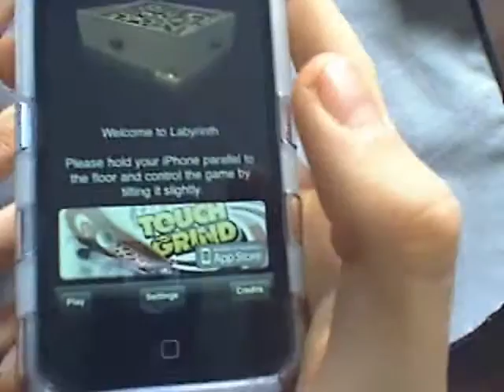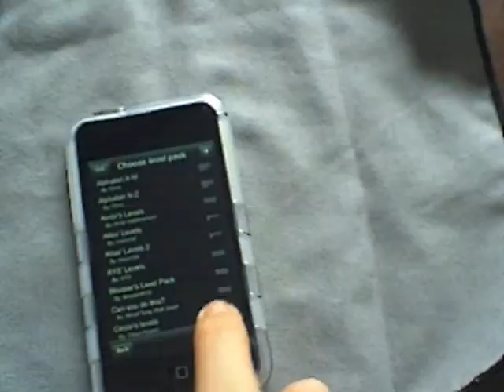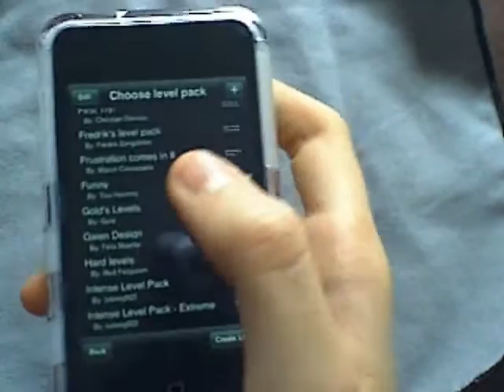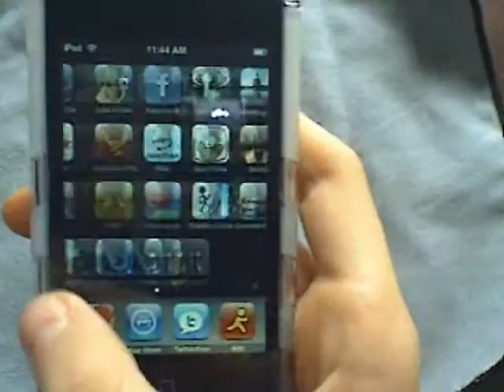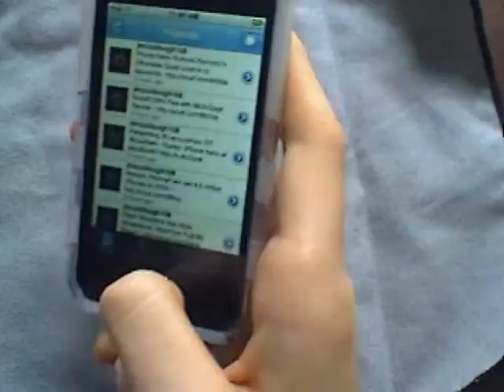Labrynth app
8/10*
Fun to play but too expensive. $7.99